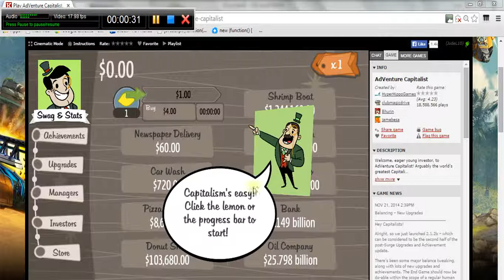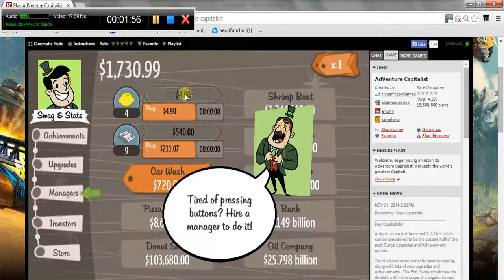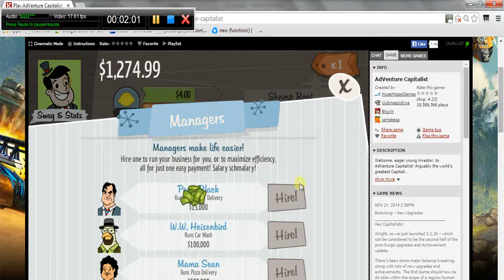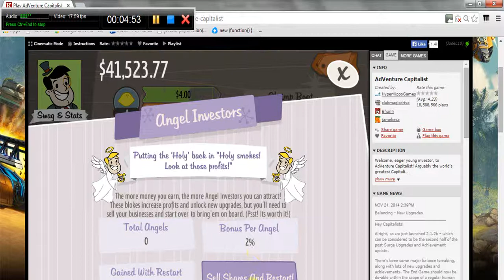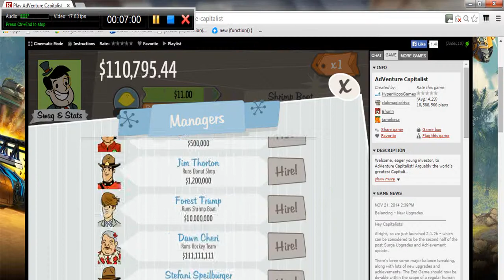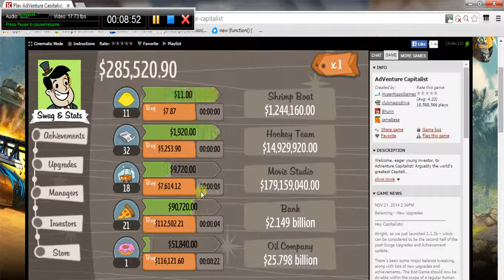LEMON CAPITALISM! - Fun For All - Adventure Capitalist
Hello viewers! BananaBoss here with another video!